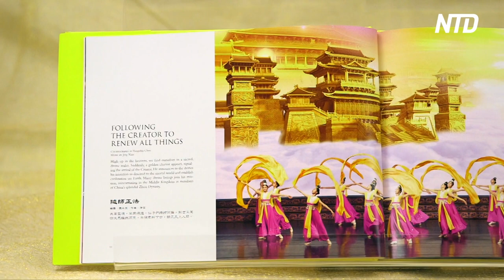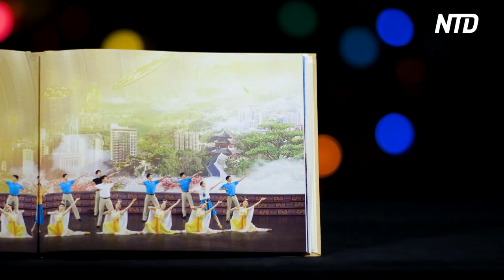Shen Yun a Reminder of the Desire for Beauty: British Lord | NTD Shen Yun Report 2023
David Alton, Baron of Liverpool, was impressed by the powerful message Shen Yun Performing Arts delivered at the Eventim Apollo venue on April 19.

“It’s a wonderful show; it underlines the beauty of Chinese civilization and culture,” said Lord Alton. “What a tragedy that a show like this can’t be shown in China itself,” he said.

“It’s of a very high standard indeed,” he said.

Based in New York, Shen Yun is the world’s premier classical Chinese dance company. Along with folk dances and solo performances, the production depicts story-based pieces that tell tales from ancient times to the modern day.

Since 2006, the company has performed at top theatres worldwide with a mission to revive China’s 5,000-year-old traditional culture. Shen Yun says its performances demonstrate “China before communism.”